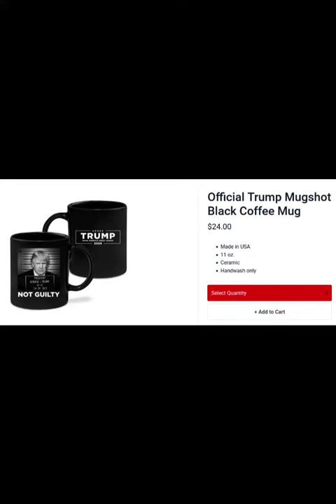Dangerous Nan MacGrew Helen Kane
Hotcha, Chacha, Vo-doe-de-oh,
And Boop-oop Poop-oop-a-doop.
Tootin', shootin', high-falutin',
I make you loop the loop.
I'm from the great North West.
I'm dif'rent from the rest.
Stand up, stand up, throw your hands up,
I shoot pants and vest.
Oh, I've been a bad girl all my life.
I pick my teeth with a carving knife,
And I make a widow of a wife.
'Cause I'm dangerous Nan McGrew.
Why, I slapped Jack Dempsey in the face
And I make barbed wire look like lace
And I throw myself right out of place
And I eat dynamite
And I blow up in spite
I shoot everything in sight
Beware! Boom boom! Take Care! Poo poo!
With one breath, I sink a boat
And if anybody gets my goat
I cut myself a piece of throat
Why, bullets, they bounce right off my chest
And I sleep on a hornet's nest
Why, I'm the gal sends show men west
Why, lions tremble when I frown
When that great big Zeppelin came to town,
Remember? I'm the one that held it down
Because I'm dangerous Nan McGrew.
I like destroying pelf
I shoot bottles off the shelf
I'm so bad I scare myself.
Take care! Boom boom! Beware! Poo poo!
Why, I pull a train right off the tracks
And for perfume, I use shellac
When mad dogs bite, I bite 'em back
Grrrr! 'Cause I'm dangerous Nan McGrew!